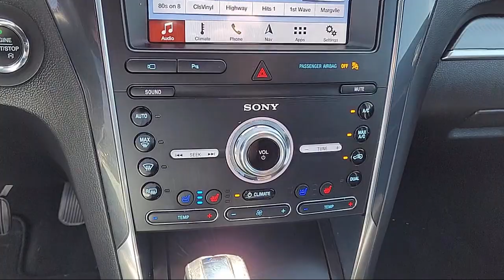2019 Ford Explorer Sport Sport Utility Sacramento Roseville Elk Grove Folsom Stockton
2019 Ford Explorer Sport Sport Utility Stock Number: 64114B Vin:1FM5K8GT3KGA61119.